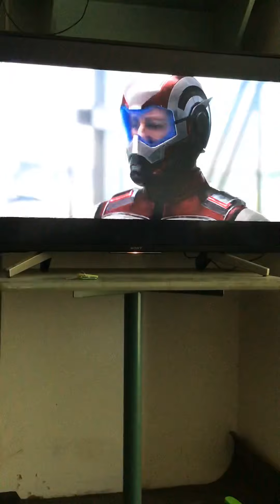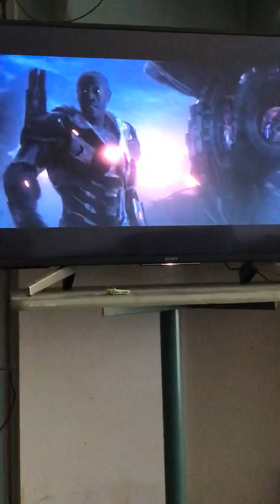10 June 2020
End game,avengers enter the quantum realm,time machine and try to fix the past from the future